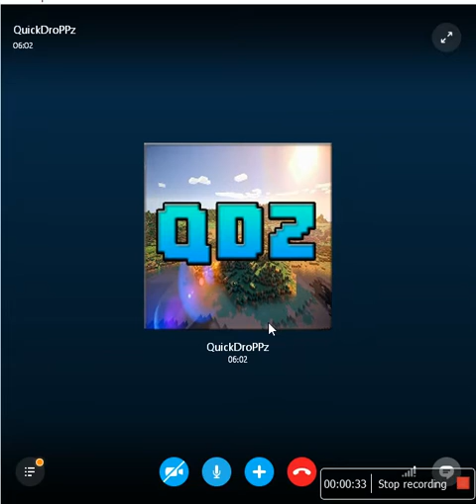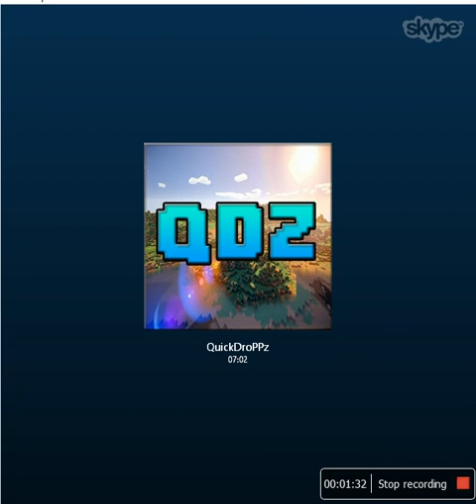Direct Shoutout To QuickDroPPz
his channel plzz sub to him